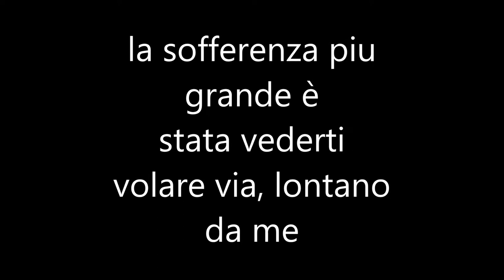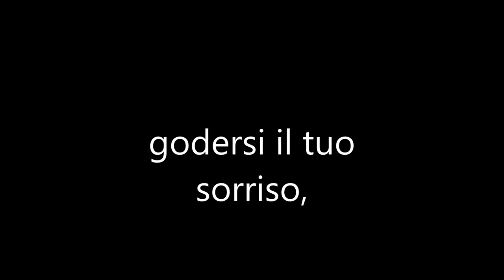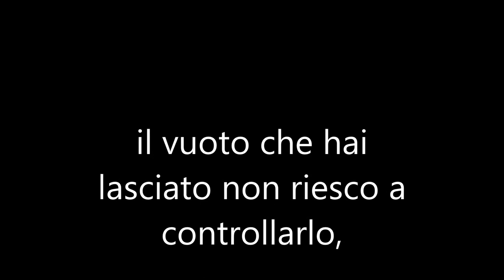la mia mammina!!!